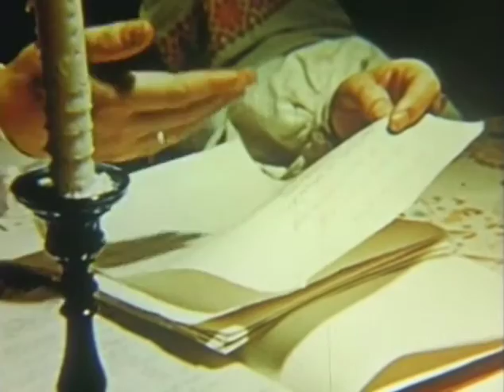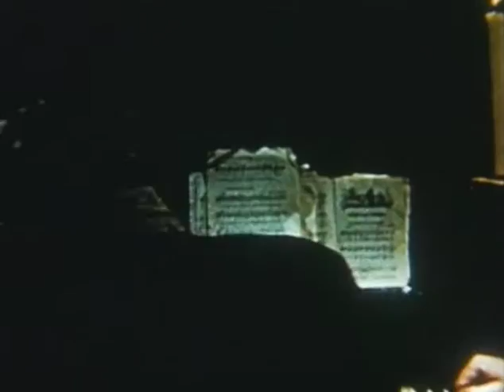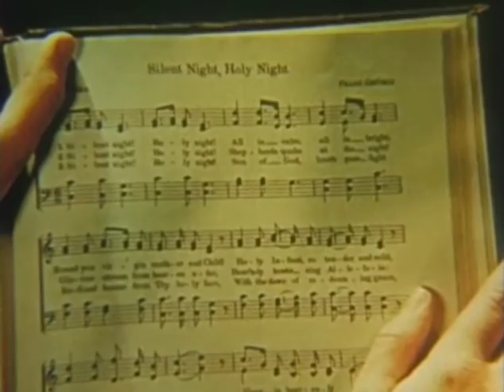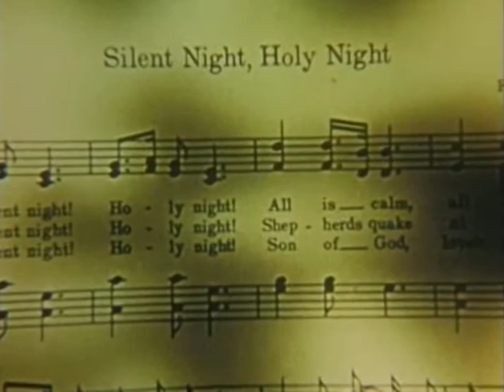The Gospel Films Archive: The Christmas Collection | Episode 1 | Silent Night: Christmas Carol